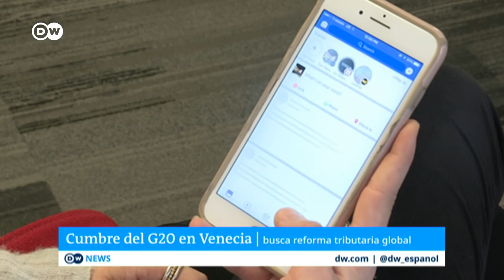El G20 por el impuesto global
La cumbre de ministros de finanzas del G20 que se celebra en Venecia espera cerrar con un apoyo político a la iniciativa de grabar a los consorcios internacionales con al menos un 15% de sus ganancias, independientemente del lugar en el que realicen su actividad.